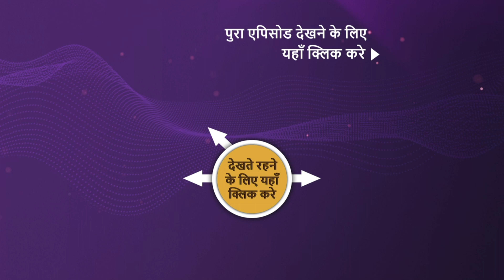Riteish ने दिखाए Ajay के खतरनाक Dance Moves | Best Of The Kapil Sharma Show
Enjoy some of the best moments from your favourite show - 'The Kapil Sharma Show Season 2'. Ajay Devgn, Riteish Deshmukh, and Indra Kumar grace the show and share some funny incidents about themselves.

Guest Name: Ajay Devgn, Riteish Deshmukh, Indra Kumar
Host: Kapil Sharma
Producers: Kapil Sharma, Salman Khan, Deepak Dhar